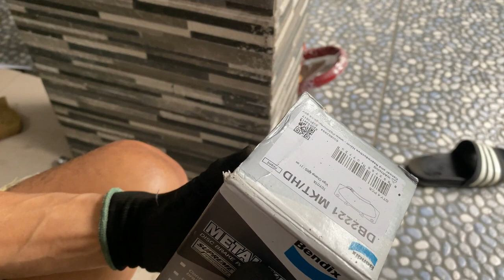How To Change your Brake Pad Vehicle || Tutorial Mengganti Disc pad Toyota Fortuner/ Hilux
Assalamaualaikum.
Good Day.
Here i would like to present  Tutorial how to change Disc Pads Fr Brake Toyota Fortuner/Hilux.
this process can do it your Self at home.no need expert Mechanic to try this at your home.